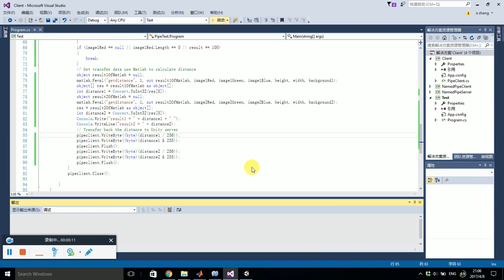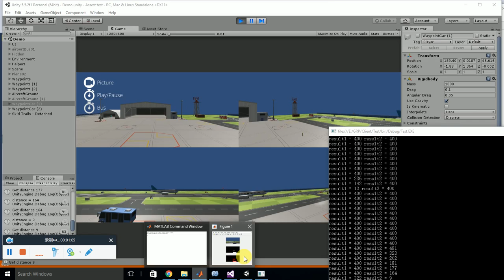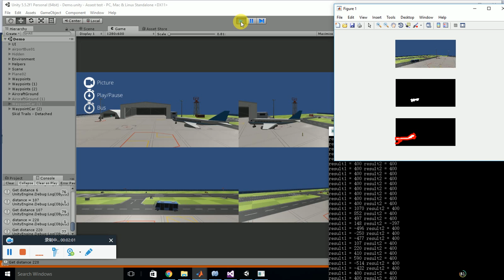Unity + Named pipe + Matlab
Model with simple airport asset